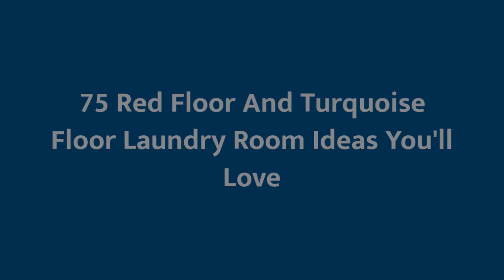75 Red Floor And Turquoise Floor Laundry Room Design Ideas You'll Love ⭐️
0:00:00 - Intro
0:00:12 - Red Floor And Turquoise Floor Laundry Room Design Ideas You'll Love: Inspirations 1 to 25
0:03:03 - Red Floor And Turquoise Floor Laundry Room Design Ideas You'll Love: Inspirations 26 to 50
0:06:07 - Red Floor And Turquoise Floor Laundry Room Design Ideas You'll Love: Inspirations 51 to 75